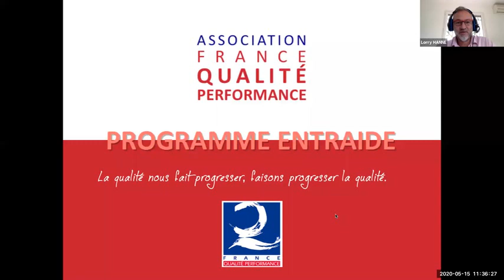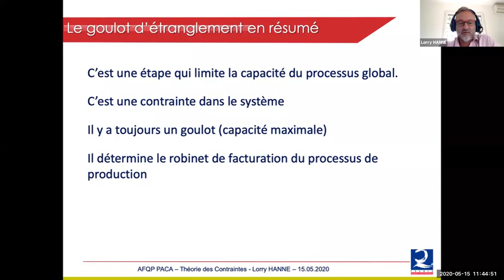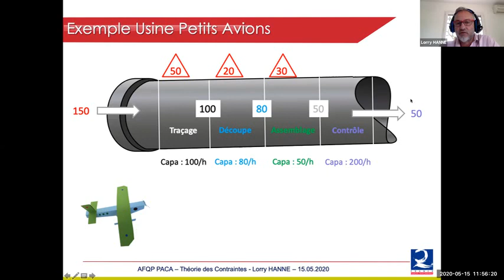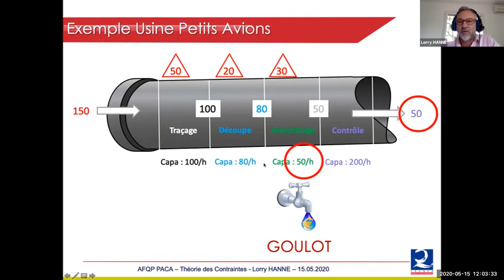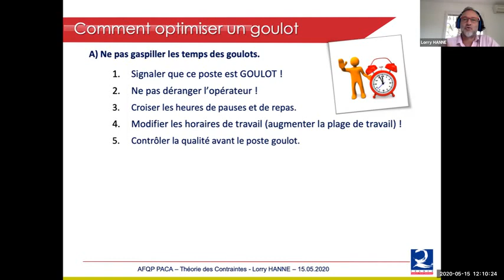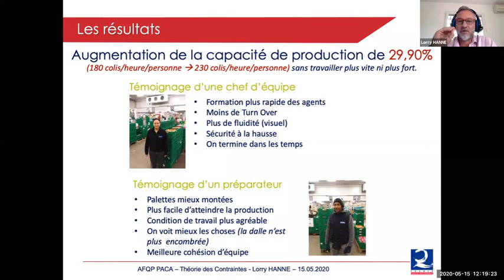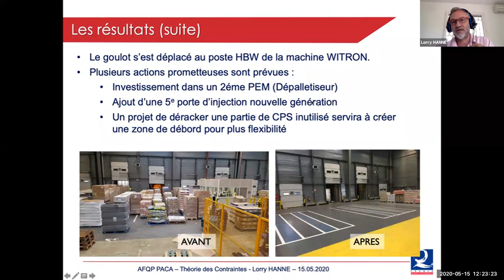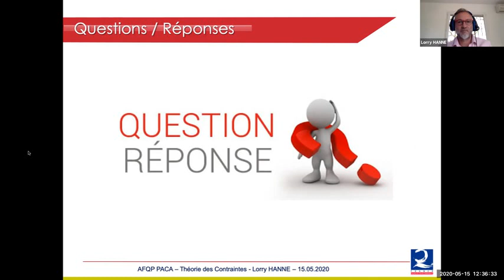COMMENT SORTIR DE LA CRISE… GRÂCE A LA THÉORIE DES CONTRAINTES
Dans toute organisation, il y a des goulots d’étranglement qui ralentissent nos processus de production, de livraison, de développement, de vente, … Ils nous font perdre du temps, de l’argent et créent des tensions entre les équipes.

Profitons de cette crise pour repenser nos façons de travailler en prenant en compte ces nouvelles contraintes.

Identifier vos goulots d’étranglement, calculer votre robinet de facturation, identifier votre « vraie » valeur ajoutée,… voilà quelques-unes des thématiques que Lorry HANNE, 20 ans d’expérience en tant que chef d’entreprise et expert dans la Théorie des Contraintes vous propose de partager.

Tout cela pour répondre aux nouvelles contraintes imposées par la crise sanitaire, selon le principe :
« DESSERRONS LES FREINS, AVANT D’APPUYER SUR L’ACCÉLÉRATEUR ! »